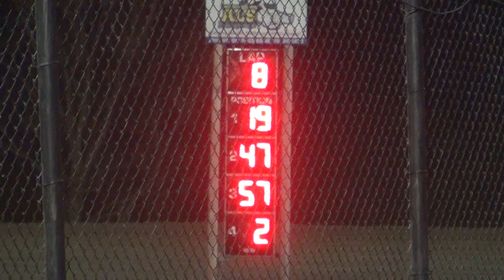Marshalltown Stock Car Heat 4 Apr 3 2015